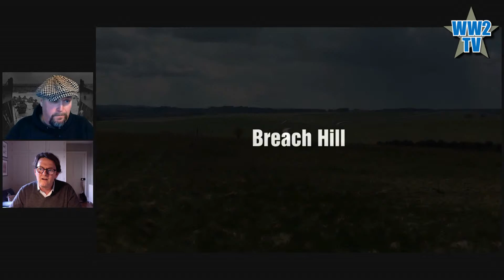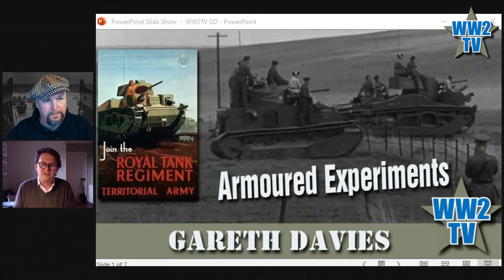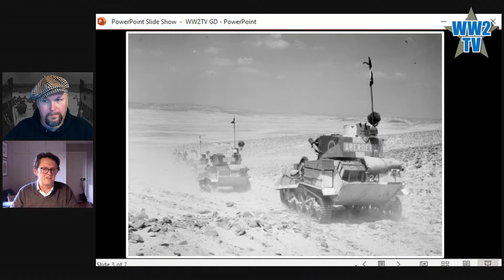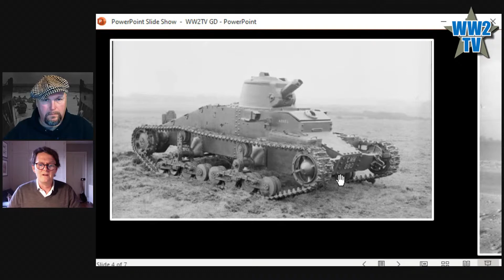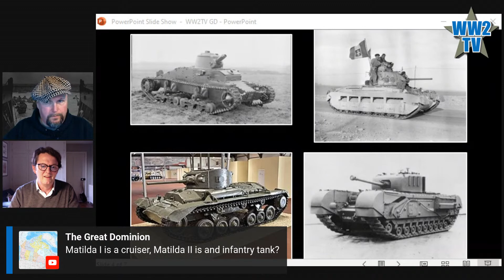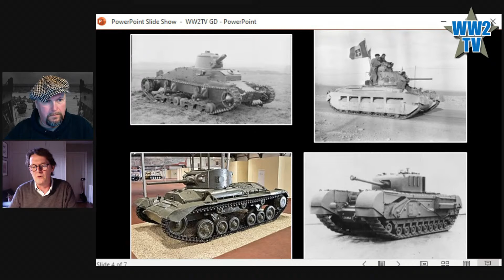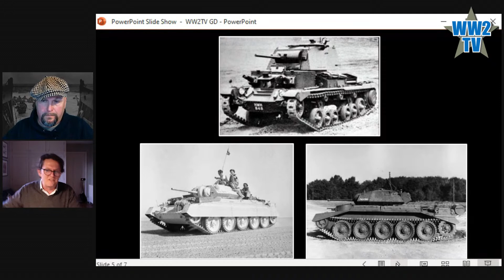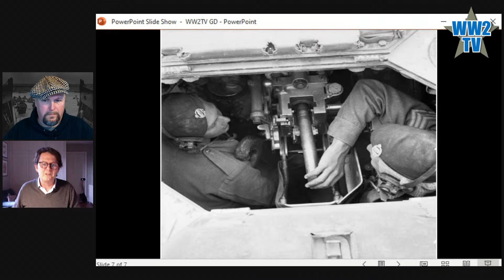Armoured Experiments - British Tanks Before and During WW2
Part of Tank Week on WW2TV

Our guest historian is Gareth Davies who served in the Royal Tank Regiment for over 25 years. His military career included tours teaching at Sandhurst, the Land Warfare School, and the Joint Services Command and Staff College, as well as two tours in the Ministry of Defence. Gareth now works as a Warfare Analyst and regularly speaks on all aspects of armoured warfare.

When tanks were first deployed in the Great War their role was primarily as infantry support, but as the war came to an end, Armies began to discuss how best to use this new technology going forward. As the interwar years passed, heated arguments raged within the British military hierarchy
as to how this should unfold. In tonight's show Gareth will talk about the Armoured Experiments of the 1930s with the goal of answering the question: Were the British Army's Armoured Units fit for purpose for the type of combined arms war that Britain entered in 1939?